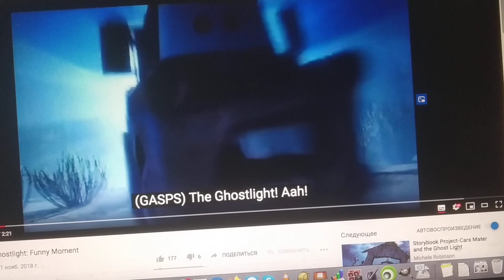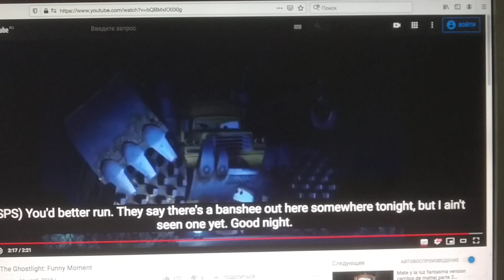Cars: Landspace Damage | Official Teaser Trailer 2021